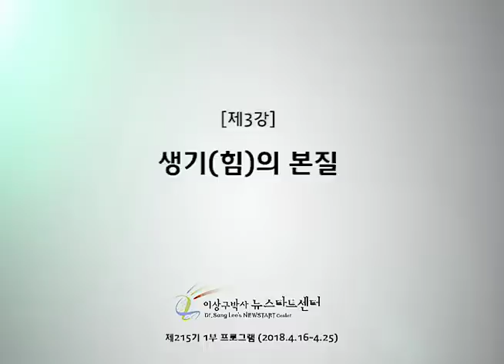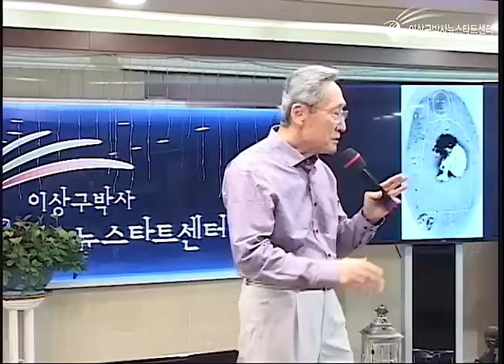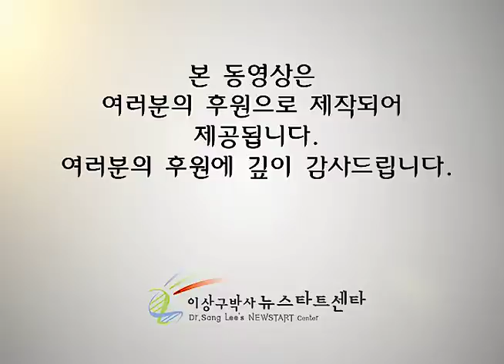R215 03 생기(힘)의 본질